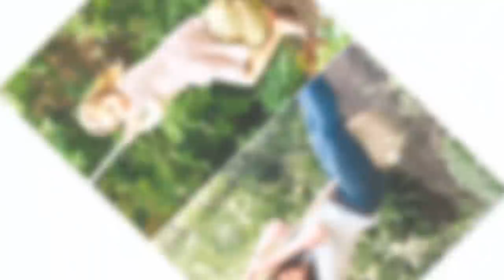Kate Middleton was indignant at the teacher's comments on her children during first parent meeting